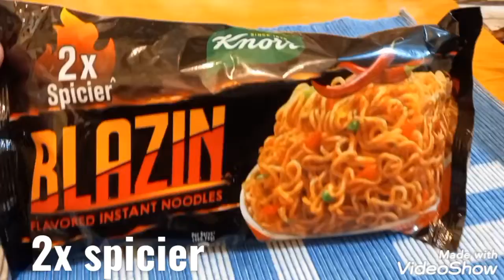knorr noodles 2xspicier BLAZIN flavoredinstant spicy review tasting#knorrnoodles